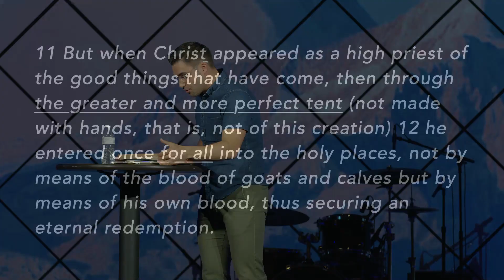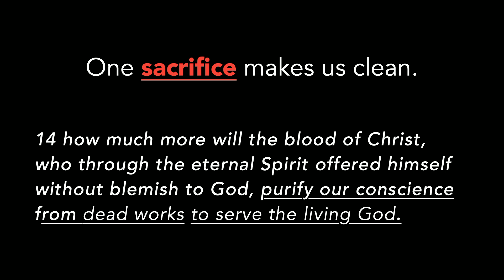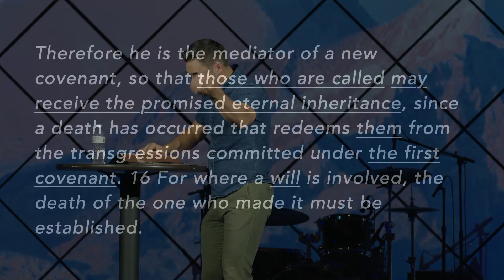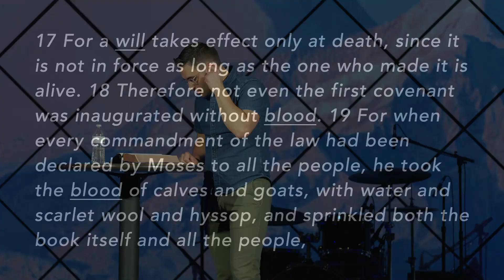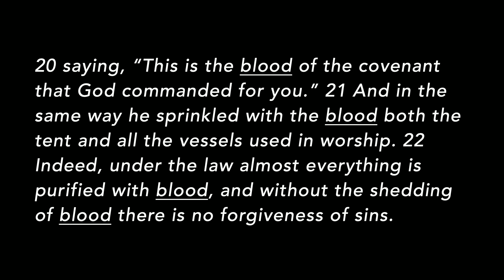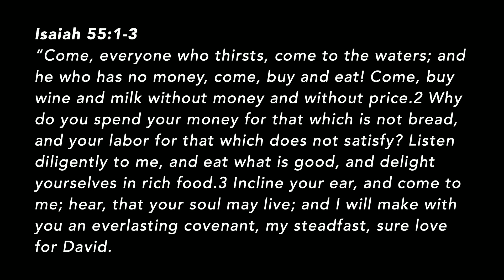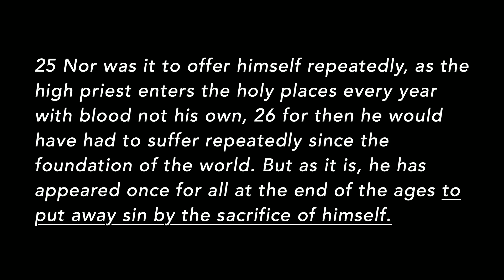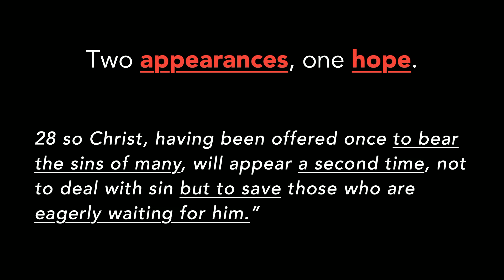A Great Reminder